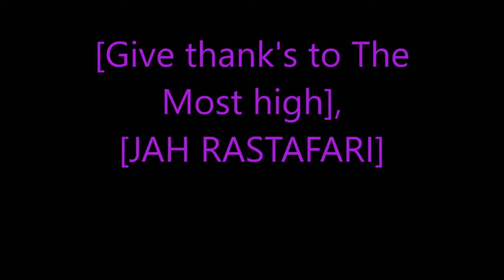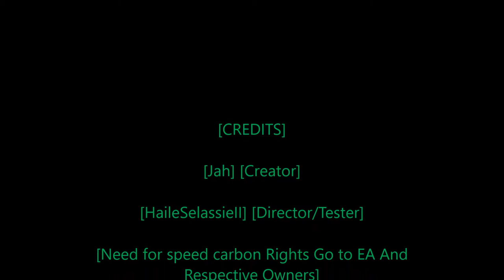Rastafari Exposed Need for Speed Carbon Story Mode Ep 30 Finshed